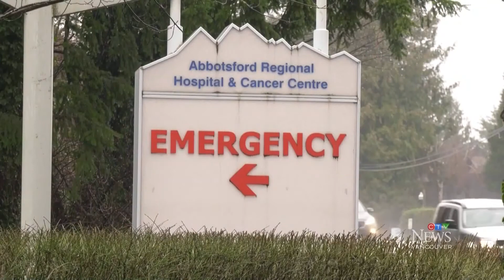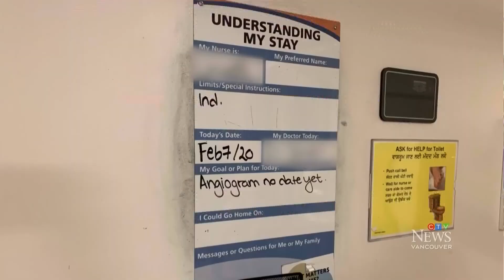Man fights for angiogram after ultimatum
An Abbotsford man is recovering in hospital after undergoing a medical procedure he claims he had to fight for.